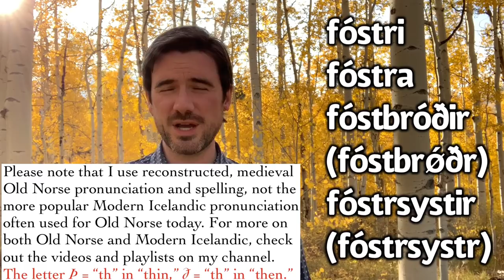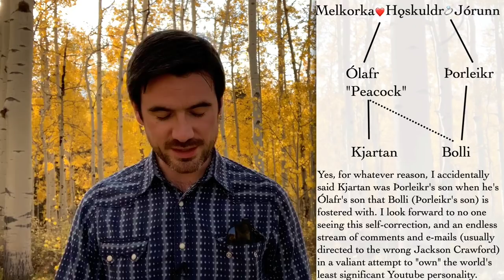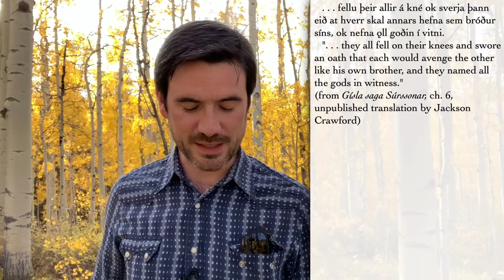Fostering among the Norse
Fostering children was a common practice among the Norse. A look at how and why it was practiced in the sagas, with some thoughts for its implications about Norse concepts of family more broadly.